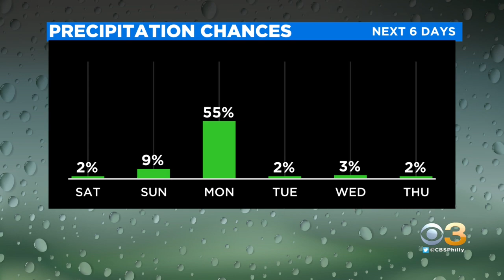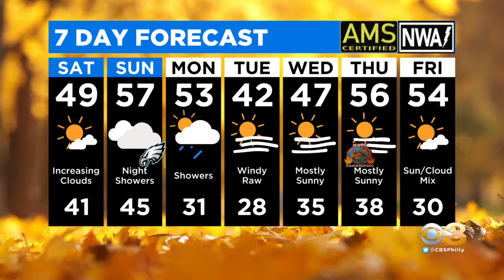Digital Brief: Nov. 20, 2021 (AM)